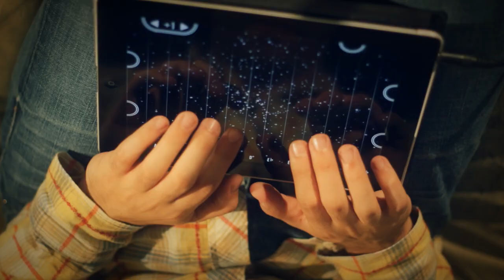Deal With It - Eyal Amir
This tune was inspired by the guitar and the different tones it can create (I'm a keyboard player). Featuring Or Paz (Le Internet Medley). Hope you enjoy it!

Guitars (Tons of 'em) - Alon Tamir
Drums - Ariel Shafir
Bass - Lior Ozeri
Keyboards - Eyal Amir
More Guitars - Or Paz (The Gag Quartet)

Produced by Eyal Amir
Engineered by Ariel Shafir
Mixed by Eyal Amir
Mastered by Steve Fallone at Sterling Sound

Video by Eyal Amir and Or Paz

Recorded and filmed at Impact Studios Ra'anana - what a great room!

Cool iPad app is Tachyon by Wizdom Music (Jordan Rudess' company)

Special thanks to people I couldn't do this without:
Or Paz, Roy Barina, Eyal Sela, Ray Livnat, Eden and Yael Rabin, Alan Benjamin, Ofer Pinhas, Eyal Sela, Kley Zemer Ra'anana, Shira Eyal, Naomi Rosin, Dani Blich

Mixed using Cubase and Waves Plug-ins. Recorded with Radial ToneBone tube distortion and Nord Stage 2 keyboard.

Liked the drum sound in the video? Want to add some THUDER to your drum sound?